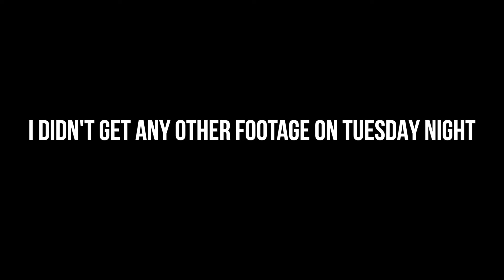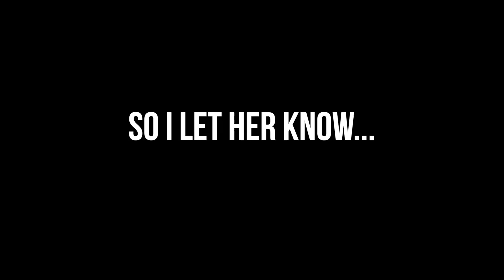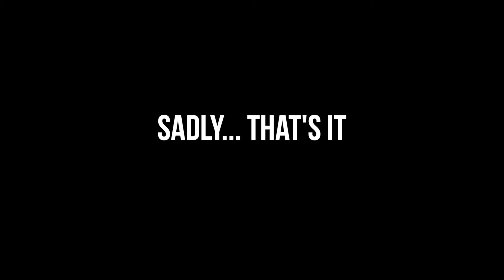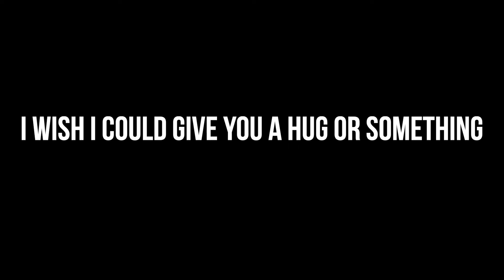VLOG _ 001 // HASHTAG_MARKY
VLOG _ 001

Super grateful to have been able to hang with my friends from Denver, CO! Love y'all!! Make sure to follow their music @evananderis

I'm new to this and can use all the tips/suggestions I can get!